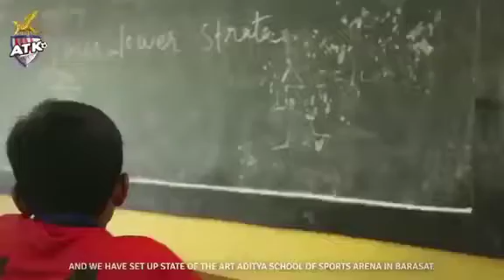Aditya School of Sports (ASOS) in association with Atletico De Kolkata (ATK)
Mr. Anirban Aditya Chairman, Aditya Group, encourages a sporting culture among the youth today to enable India’s next champions. Aditya School Of Sports aims to enable the ecosystem of sport through improvements in infrastructure, skill development and by creating sporting heroes.

ASOS in association with ATK will be instrumental in providing coaching in a widely state of the art structure, involving residential education plus sports.

“We are very happy to make this association and hope to be able to make a significant contribution in Sports.”- Speaks Mr. Anirban Aditya.